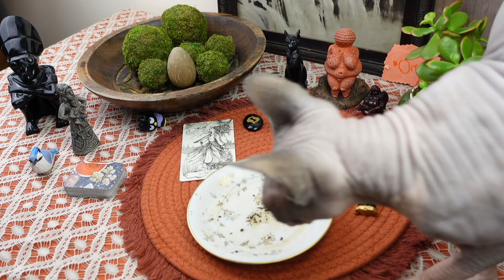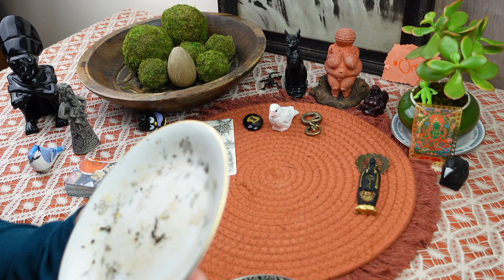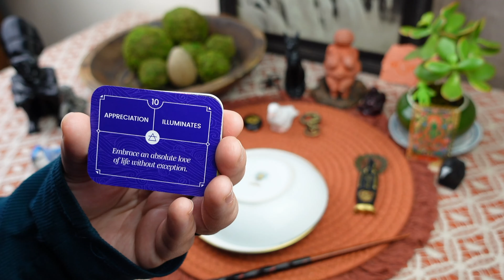PISCES: STUNNING PROPHECY! ✨I HAVE NEVER SEEN ANYTHING LIKE THIS!✨// tea leaf reading horoscope ASMR